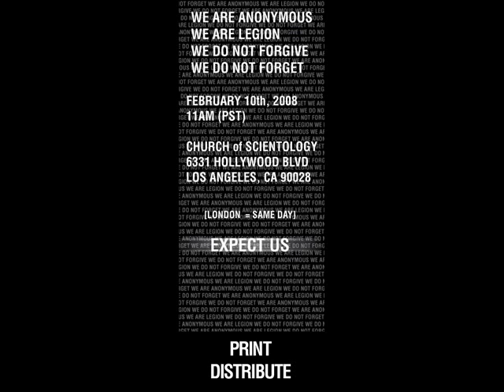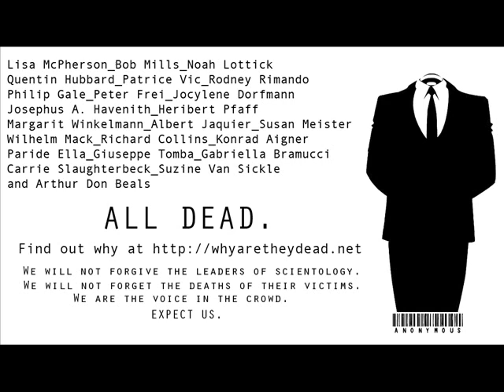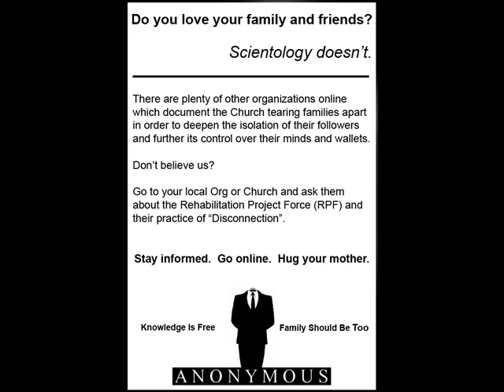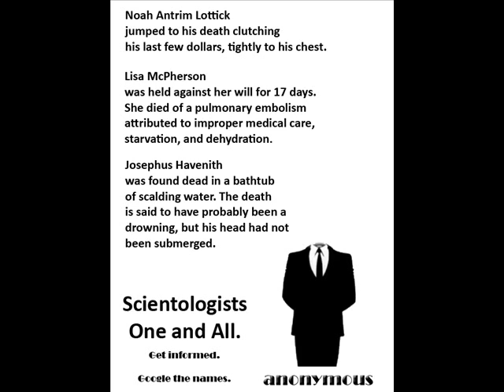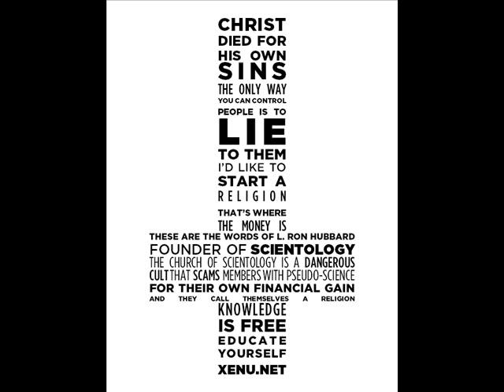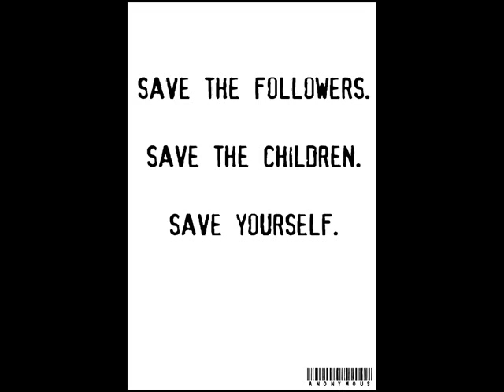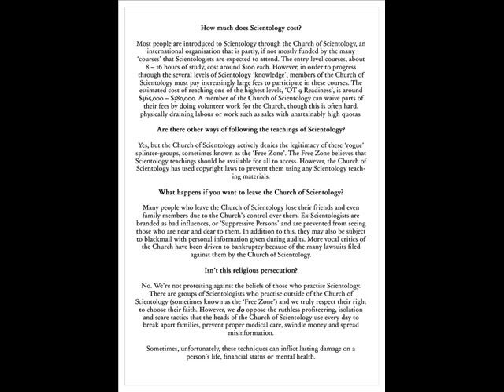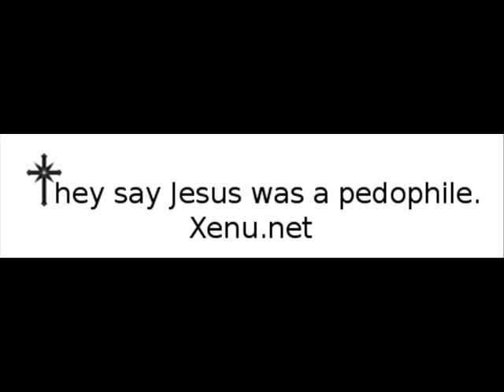State Of The Union Address [Parts I-V]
State Of The Union Address [Parts I-V] from The U.sual S.usp3cts